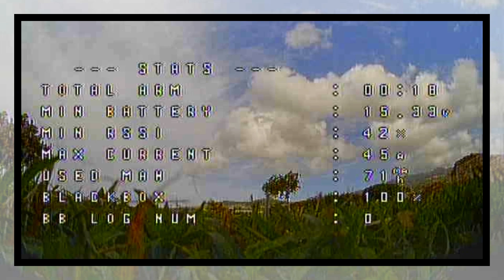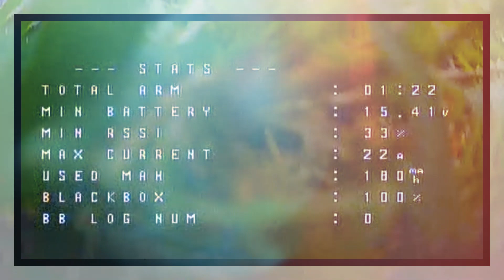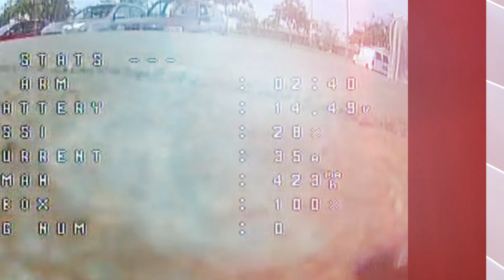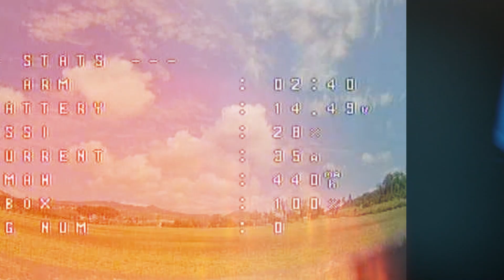fpv vunny vun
Disk golfers stopped me from going crazy but it was still fun. This edit was made by ai in clipchamp. kinda good but could be improved.